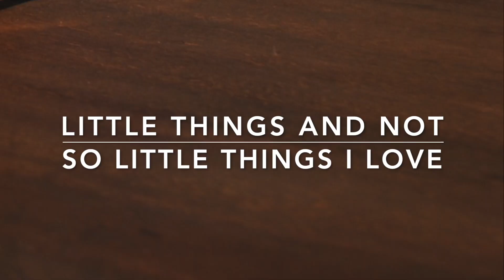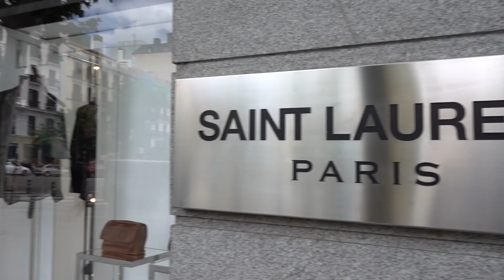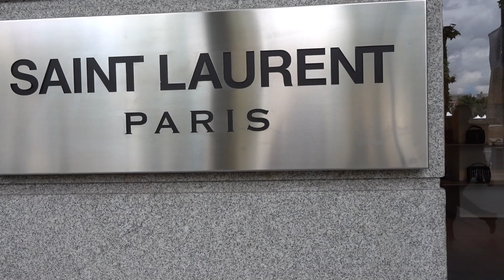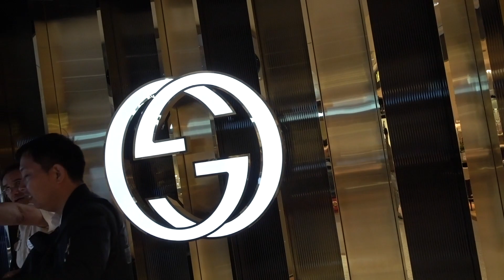DE COMPRAS POR MADRID. VLOG 4 (VIAJES)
Hoy les  dejo un video con un recorrido por algunas de las tiendas dedujo en Madrid. Una de mis ciudades preferidas y la que fue mi casa por 7 años. Espero disfruten el video

Musica intro y final: Defqwop - Say The Word (feat. The Ruins)